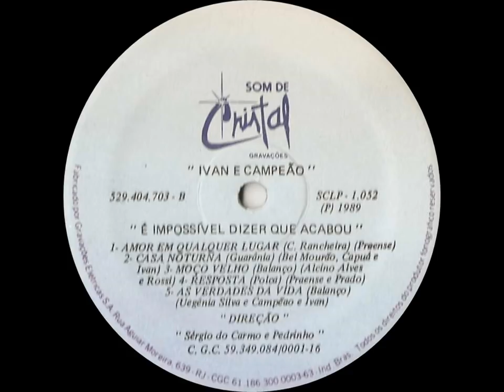Ivan & Campeão - Moço Velho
Ano: 1989 Composição: (Alcino Alves/Rossi)